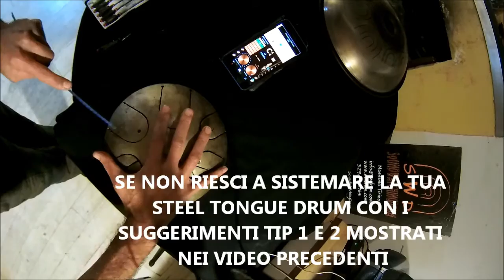HOW TO GET TANK STEEL TONGUE DRUM IN TUNE TIP 3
IN THIS VIDEO I SHOW YOU HOW TO CHANGE NOTES ON YOUR TANK/STEEL TONGUE DRUM. DON'T MAKE IT IF YOU DON'T KNOW RELATIONSHIP BETWEEN YOUR INSTRUMENT'S NOTES.

IN QUESTO VIDEO VI MOSTRERO' COME CAMBIARE NOTE AL VS TANK / STEEL TONGUE DRUM. NON CAMBIATE NOTE SE NON CONOSCETE LA SCALA E LE RELAZIONI TRA DI ESSE.